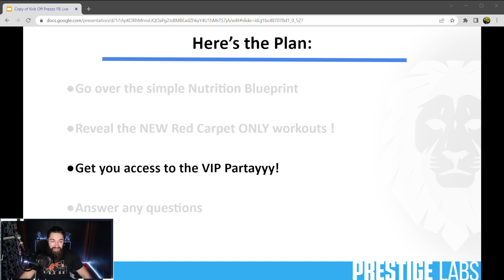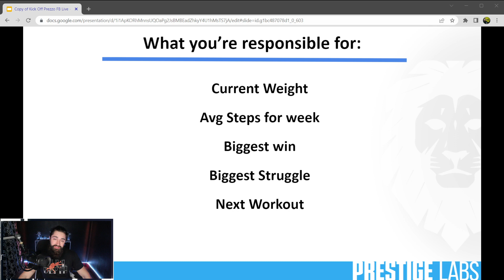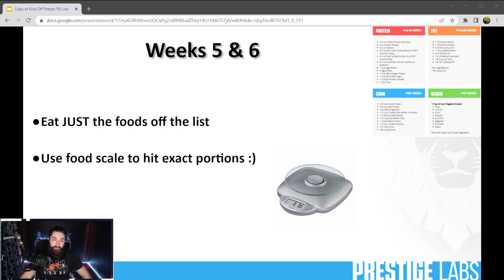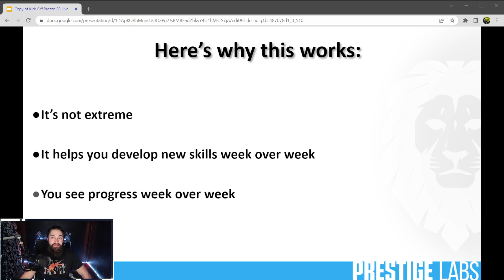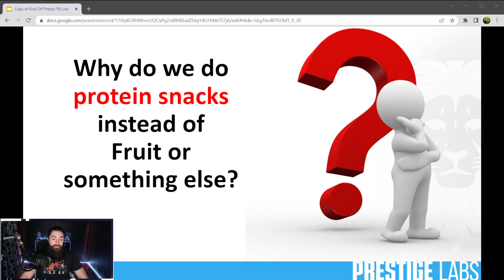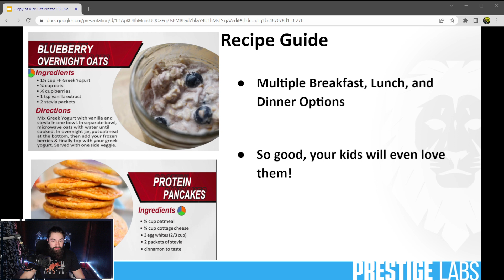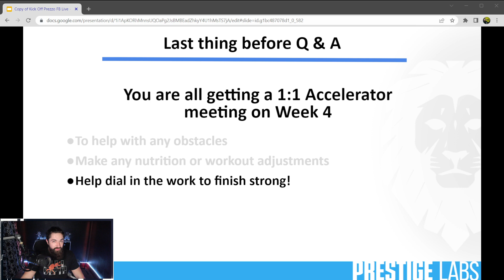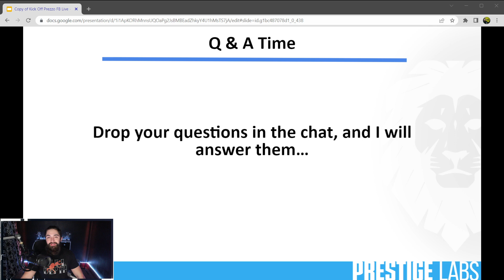Red Carpet Challenge 2023!!!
for all for your training and supplement needs! we have in-person and online trainers along with programs available. We also have a large selection of high-quality supplements! If you are ever in the Terre Haute area come visit us at our gym we are open 8am to 8pm Monday-Friday and 10am to 6pm Saturday and Sunday.